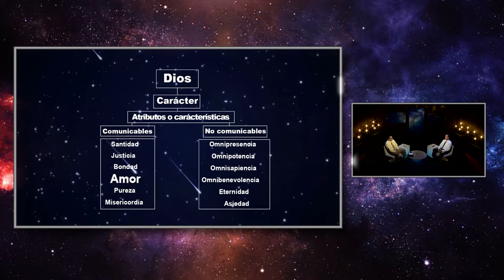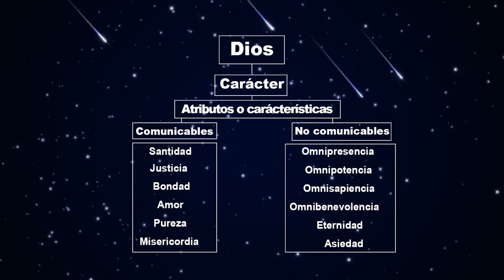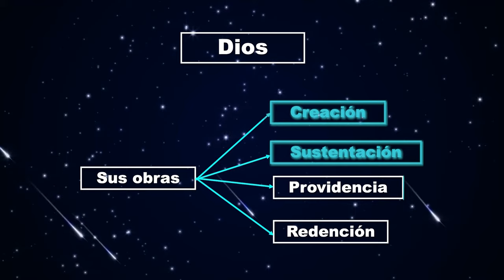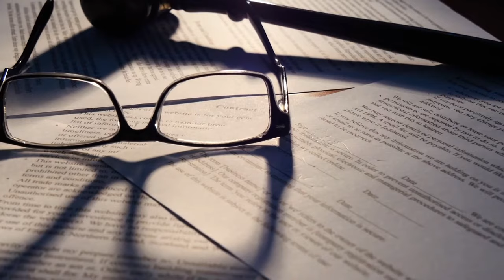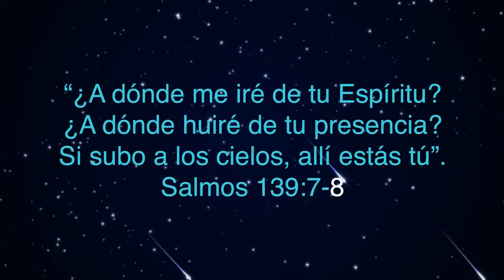04 Dios y su Naturaleza | Serie El Gran Conflicto en UMtv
En esta serie, El Gran Conflicto, el Dr. Armando Juárez, teólogo de la Universidad de Montemorelos, y el Dr. Carlos Mora, especialista en Antiguo Testamento, te guían en una exploración reveladora del conflicto cósmico entre las fuerzas del bien y el mal.

Este episodio ofrece una visión panorámica del origen y la resolución del mal en el universo. Acompaña a los expertos mientras desentrañan el plan divino para acabar con el pecado, explorando el carácter y atributos de Dios. Descubre cómo Satanás ha distorsionado la imagen del Creador para sembrar desconfianza y temor entre la humanidad, enfrentando al Dios de justicia y misericordia con falsas representaciones.

A través de discusiones profundas y ejemplos bíblicos, comprenderás cómo Dios ha revelado su carácter en la creación, la Biblia y, especialmente, en Cristo Jesús. También se analizan los atributos incomunicables de Dios, como la omnipotencia, la eternidad y la omnisciencia, junto con los atributos comunicables, como el amor, la justicia y la misericordia. Únete a este viaje para comprender mejor la naturaleza del Creador y su plan para redimir a la humanidad en medio de esta batalla espiritual.